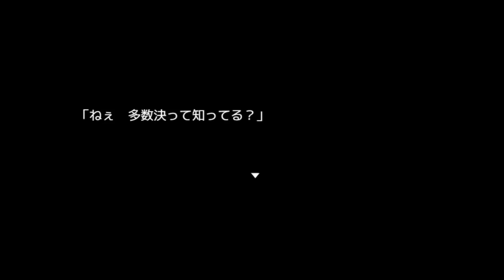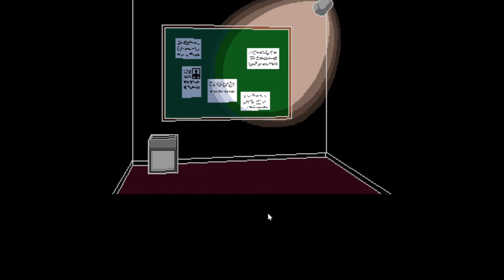【キミガシネ】二章後編スタート。思いを背負って生きるんだ【実況】[酢]35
ついに二章後編に突入だ！
メインゲームのシステムが前回とは少し違うから、その辺を考えるとあのカードがいつか回ってきそうで怖いな。

ゲーム音、うまく撮れてなくて後付です(´；ω；｀)
頑張ったんですけど多少ズレてるところがあったらすみません、、！